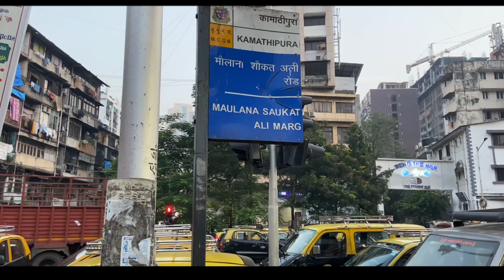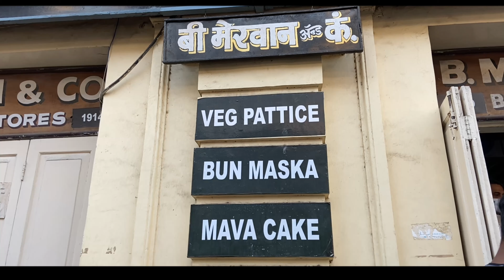THE SPECIAL 5 IN TOWN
Hello 👋
This vlog is about five friends who travel miles to rewind their old memories.